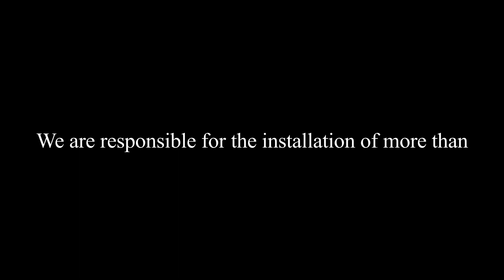Basement Waterproofing Systems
We are Basement Waterproofing Systems who can offer you the best rates on your waterproofing. Voted the Best Company for Basement Waterproofing in the UK.